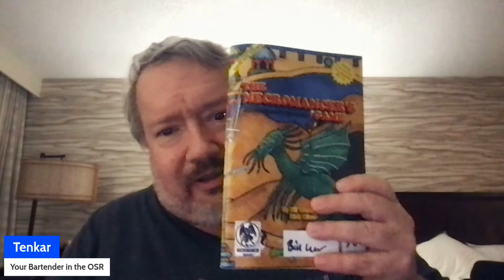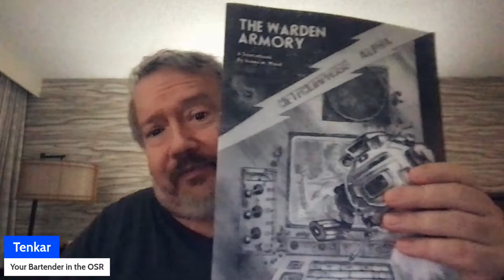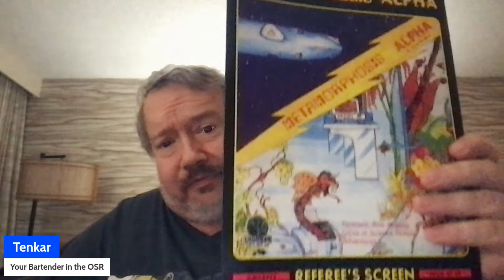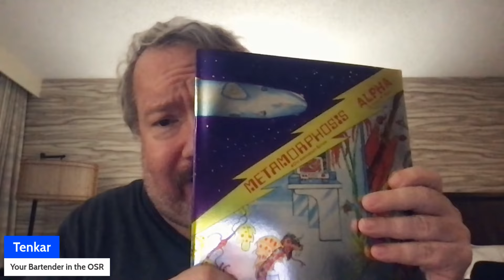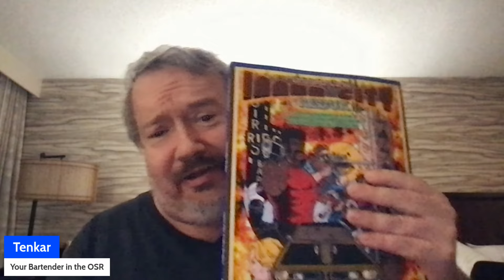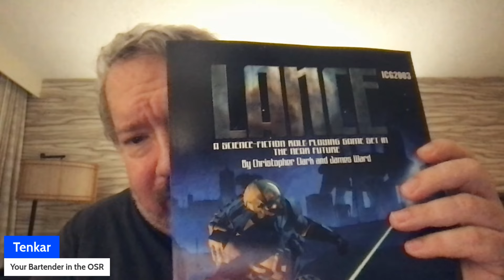NTRPG Con Wrap Up & Acquisitions